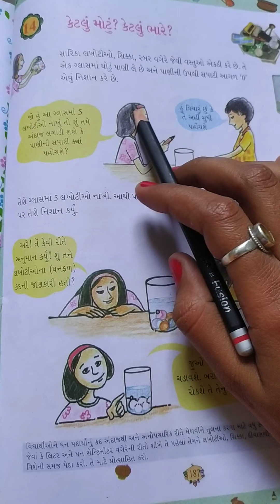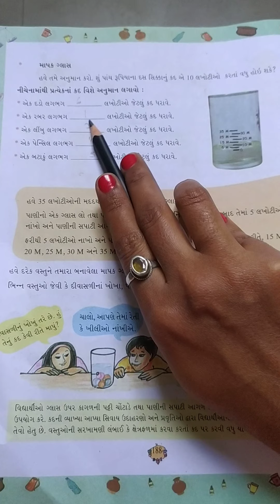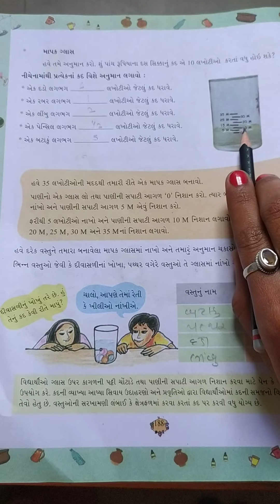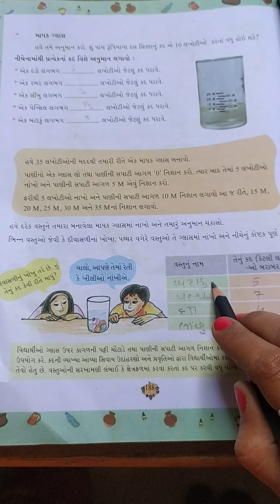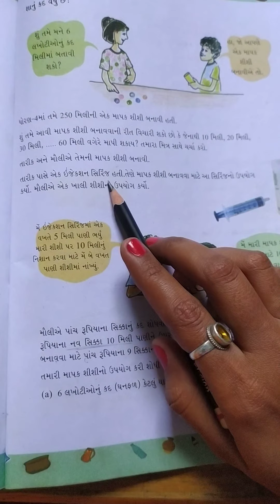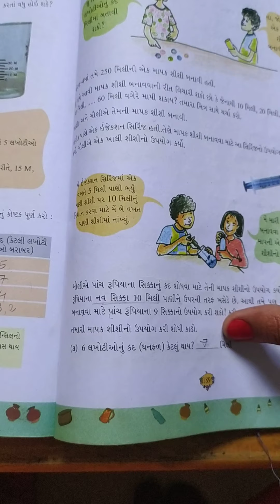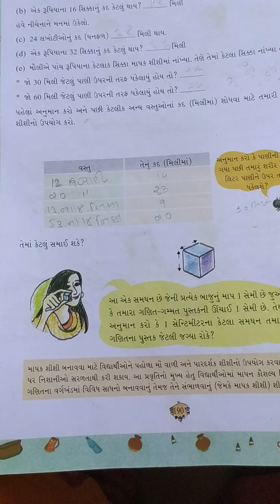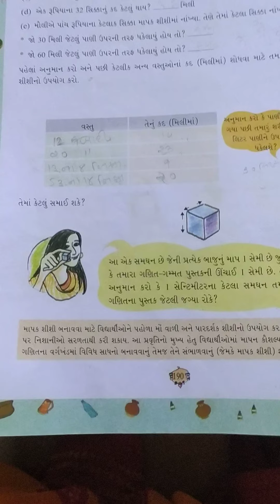ધોરણ - ૫ ગણિત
કેટલુ મોટું ? કેટલું ભારે ? ભાગ - ૧